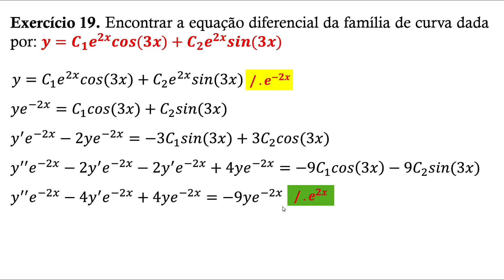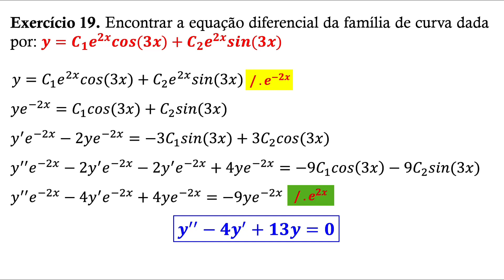Introdução às Equações Diferenciais - Exercício 19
Neste vídeo vamosExercício 19 "Introdução às Equações Diferenciais" . Uma equação algébrica é uma equação em que as incógnitas são números, enquanto uma equação diferencial é uma equação em que as incógnitas são funções e a equação envolve derivadas destas funções. Numa equação diferencial em que a incógnita é uma função y(t), t é a variável independente e y é a variável dependente.

As equações são classificadas quanto ao tipo, a ordem e a linearidade.

(a) Quanto ao tipo uma equação diferencial pode ser ordinária ou parcial. Ela é ordinária se as
funções incógnitas forem funções de somente uma variável. Caso contrário ela é parcial.

(b) Quanto à ordem uma equação diferencial pode ser de 1a. , de 2 a. , ..., de n-ésima ordem depen-
dendo da derivada de maior ordem presente na equação.

(c) Quanto a linearidade uma equação diferencial pode ser linear ou não linear. Ela é linear se as
incógnitas e suas derivadas aparecem de forma linear na equação, isto é, as incógnitas e suas
derivadas aparecem em uma soma em que cada parcela é um produto de alguma derivada
das incógnitas com uma função que não depende das incógnitas.